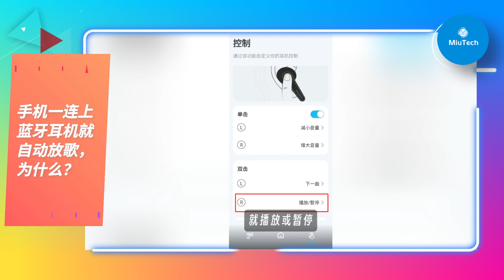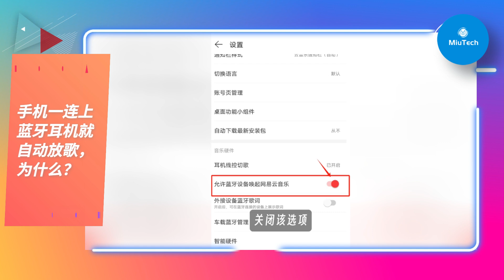手機一連上藍牙耳機就自動播放，為什麼？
歡迎收看我的視頻，本頻道所有選題均來自搜尋引擎熱點搜索及問答平台上的熱門問題，謝謝你的關注和支持~
您還可以在以下的地方找到我：
Twitter(X):miutech_cn
微信公眾號：MiuTech
每月7RMB不到，300M高速帶寬，全球節點，解鎖流媒體和GPT，免去自建節點或免費節點不穩定的痛苦！💫